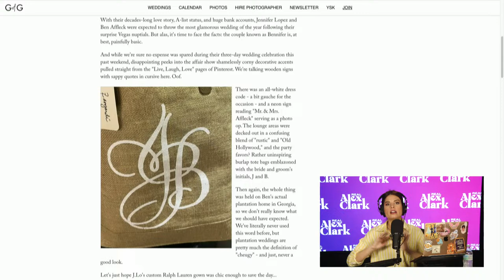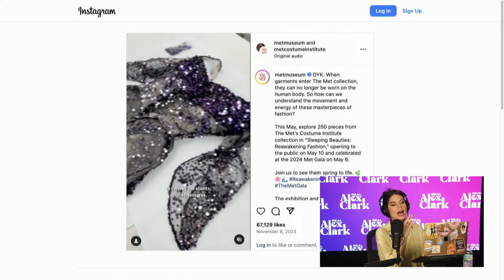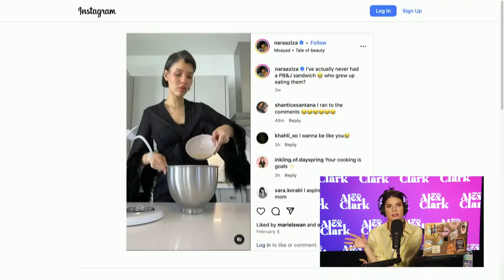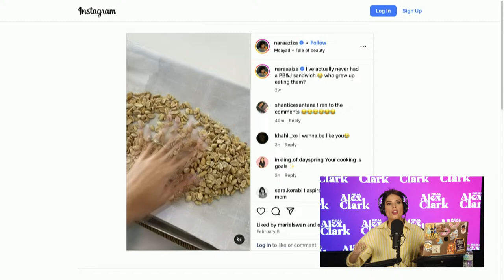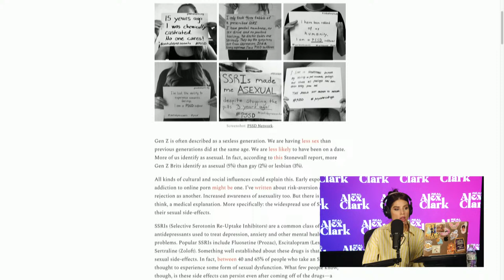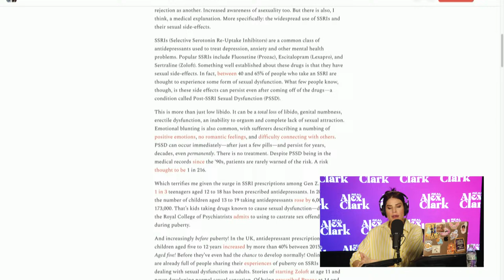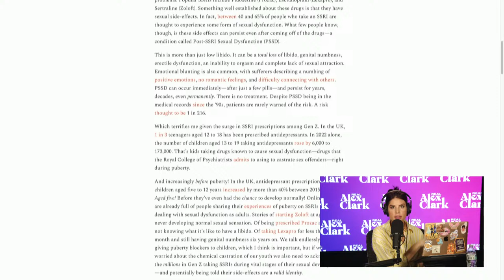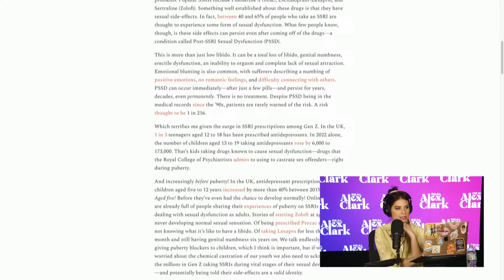MET GALA THEME REVEALED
The Met Gala theme has been announced and Alex makes her juiciest predictions for the biggest fashion night of the year, why the influencer 'Pookie' should be on everyone's radar, the reason Bobbi Althoff’s divorce is ruining Alex's life, and how the recent epidemic of A-sexuality is a symptom of an overly-medicated generation.